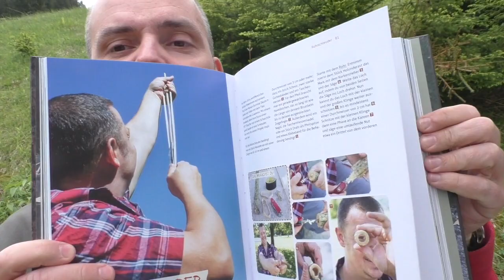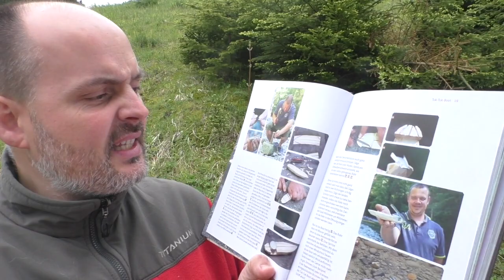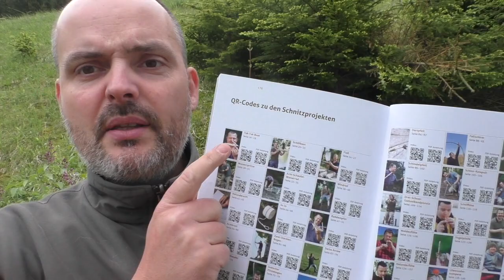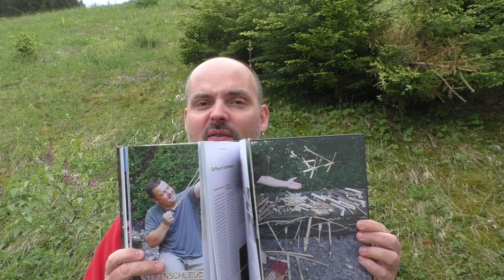Bushcraft Schnitz Projekte von Felix Immler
Schnitz it yourself
Reini´s Buch oder auf Amazon